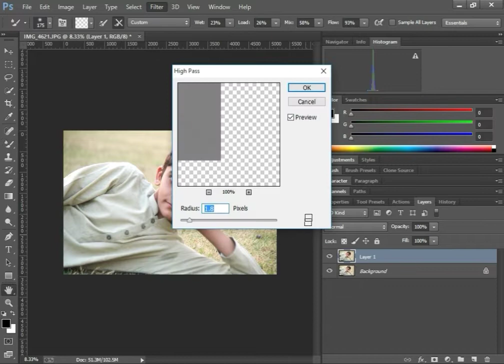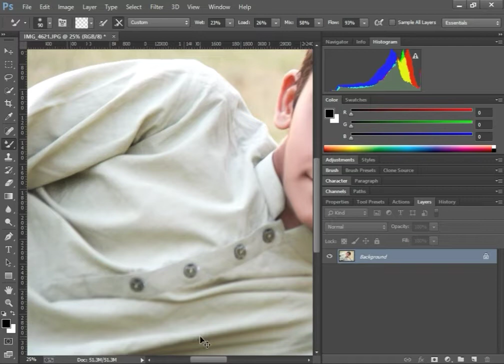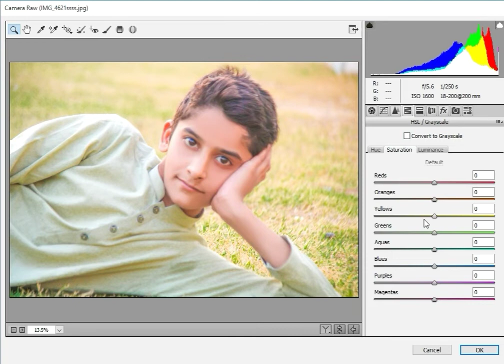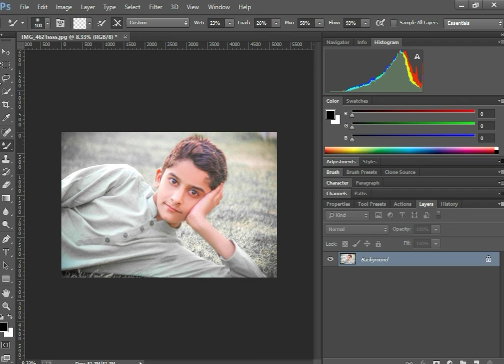Advance Photo Editing Skin Retouching in Photoshop with BEST Colour Tone styles set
Professional retouching with mixture brush in photoshop cc

how to make pubg character logo like mortal

how to make pubg character logo like 47 khalifa
how to make pubg character star annoyounes

how to make pubg character logo like ducky Bhai
how to make pubg character logo sell
how to make pubg character logo

how to make pubg character like

camera raw presets wedding

wedding presets camera raw free

vijay mahar presets download photoshop

vijay_mahar_mobile_lightroom_preset_download

haji newton lightroom presets

mobile photoshop editing

mobile photoshop download

photoshop background change in hindi

photoshop tutorial background change in hindi

adobe photoshop 2020 background change in hindi

adobe photoshop background remove

vijay mahar background download full hd

vijay mahar background download link

photoshop cc 2021 features

photoshop cc 2021 features in hindi

alien skin exposure x5 presets

adobe in Mobile
adobe photoshop in smeat phone

adobe photoshop in android

Grading | Photoshop Editing Tutorial

Secret Outdoor Photo Color Grading | Photoshop EditinG

Secret Outdoor Photo Color Grading

Secret Outdoor Photoshop

photoshop

nikon d7100

photoshop tutorial

adobe photoshop

d7100 nikon

photoshop retouching

alien skin exposure x5 crack download
alien skin exposure x5 tutorial

alien skin exposure x5 bundle

alien skin exposure x5 keygen

alien skin exposure x5 review

alien skin exposure x5 download

studio background

skin retouching

photoshop manipulation

retouch photoshop

camra

photoshop retouch

canon 200d